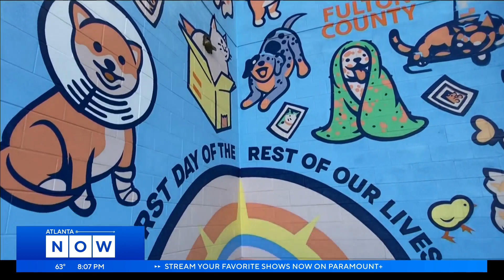New Fulton County Animal Shelter opens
Officials cut the ribbon at the new Fulton County Animal Services facility on Fulton Industrial Blvd. on Thursday afternoon, showcasing more than 50,000 square feet of space that includes expanded space for dogs, cats, and even farm animals. The new facility also includes state-of-the-art veterinary services. Its grand opening and move-in day is set for early next month.